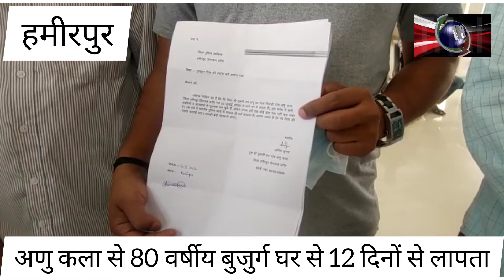अणु कला से 80 वर्षीय बुजुर्ग घर से 12 दिनों से लापता तलाश जारी.....